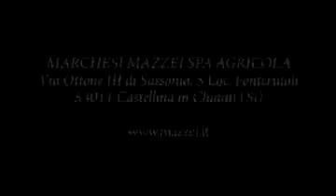Mazzei / Fonterutoli Winery